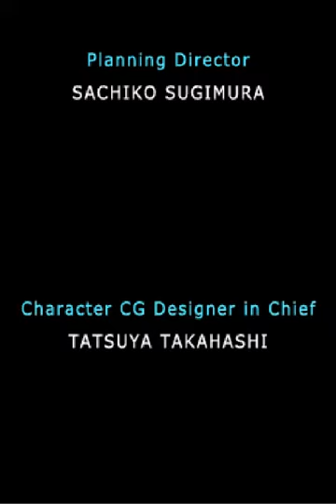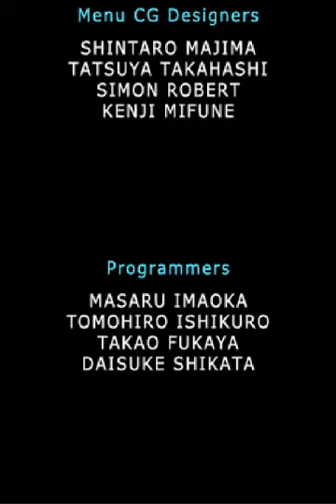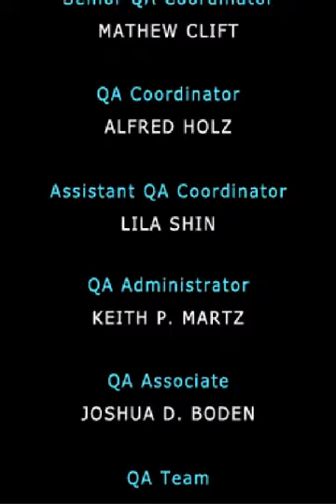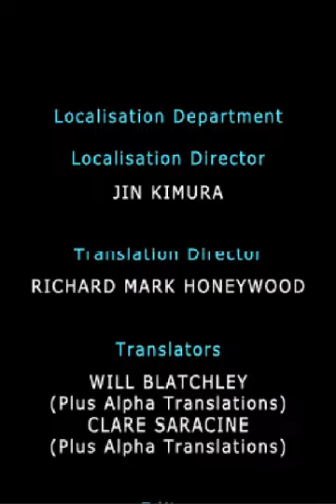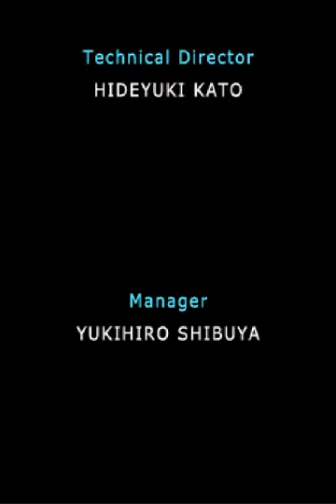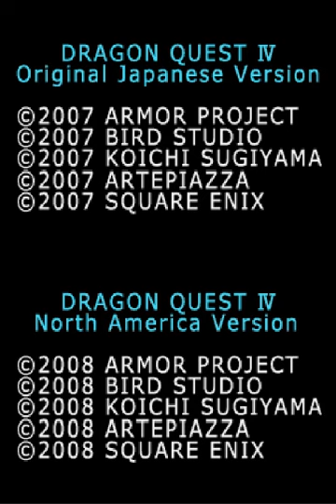Dragon Quest IV: Chapters of the Chosen - Part 38